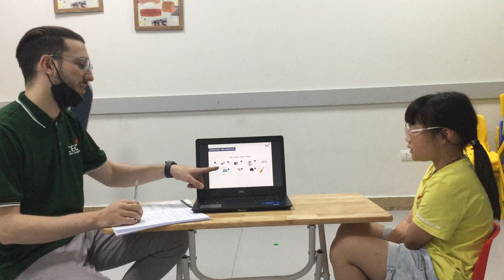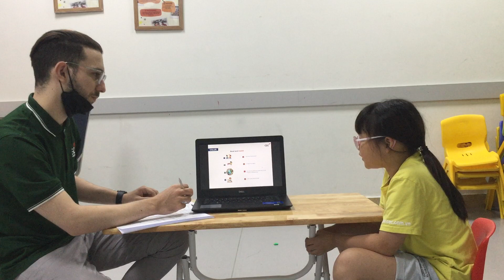CEC Summer Camp 2022 SS2 Anh Thu